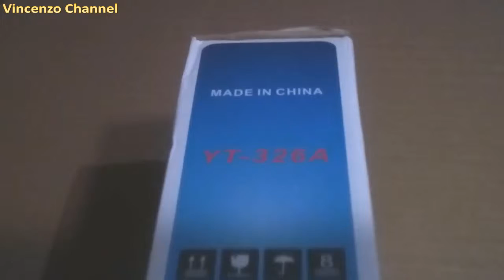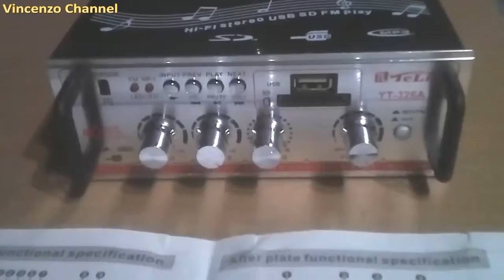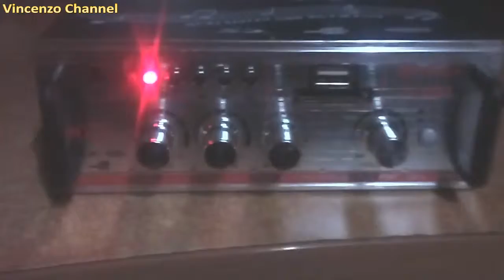AMPLIFICATORE HIFI AUDIO 12V 220V USB SD MP3 FM RADIO PER PC DVD